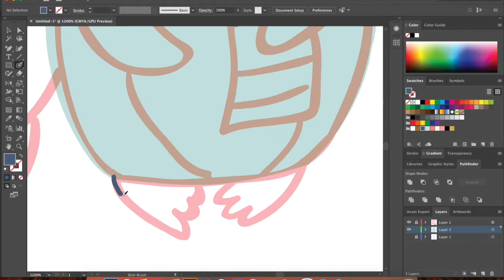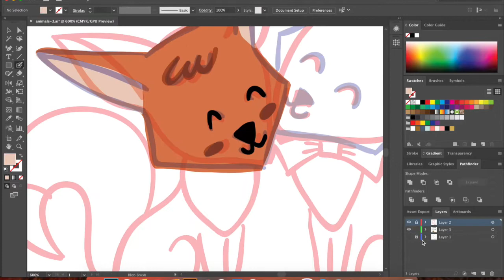Speeddraw by Taty Vovchek : Cute Animals in Adobe Illustrator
Cute animals in love. Set for Valentine’s day poster.

Speeddraw video of how I draw with my tablet and laptop in Adobe Illustrator the series of cute Valentine’s Day animals from sketch till the finished illustrations.